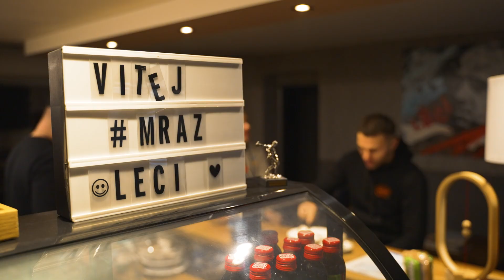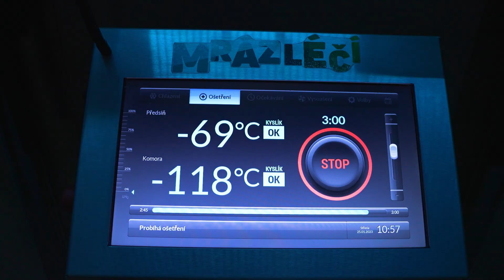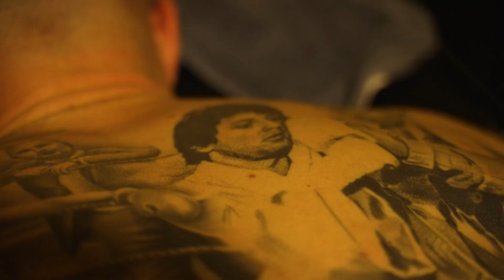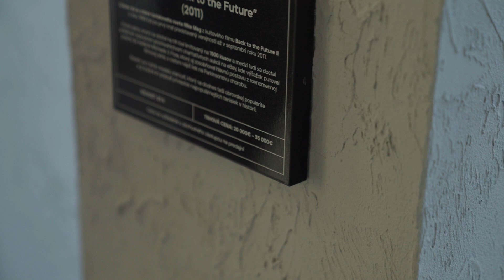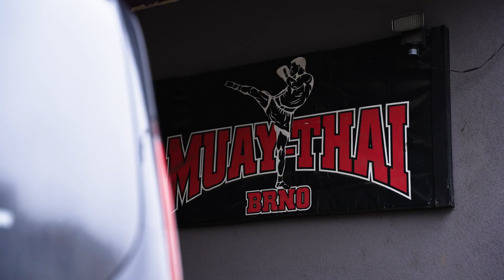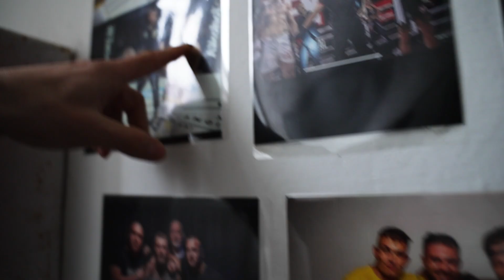Niklas Stolze ist bereit und wird ein Feuerwerk der Fäuste entzünden | IN SICHT EP.2 | OKTAGON 39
LIES DIE BESCHREIBUNG 👇
📲 und sichere dir eins der letzten 690 Tickets, um die erste OKTAGON Veranstaltung des Jahres im Audi Dome München am 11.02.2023 mitzuerleben und in die Geschichte der Stadt einzugehen!